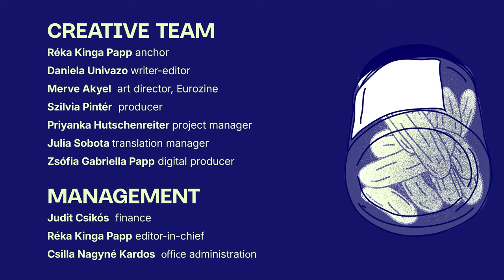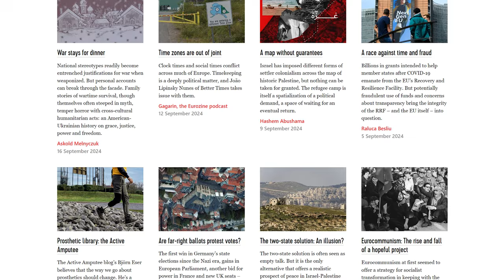Forest Fires: Standard Time talk show S2E02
Across much of Europe, forest fires are intensifying year upon year. We want to know who started the fire and what we can do to avoid fanning the flames!

Our guests are:
Lieutenant Colonel László Barta-Vámos Head of Department for Fire Protection Hungary
Mariangela Paone, Journalist
Gabor Gremsberger, CEO/Founder of Climate Action Ltd

00:00 Context
05:34 Volume, causes, EU ERCC
08:45 The scope of wildfire problem in EU
11:47 Forest restoration
14:10 Prevention, extinction, power of local communities
18:37 New technologies
28:20 Firefighter - how it's made
34:24 Special rescue mindset

Huge thanks to the CEU Library for hosting our show!